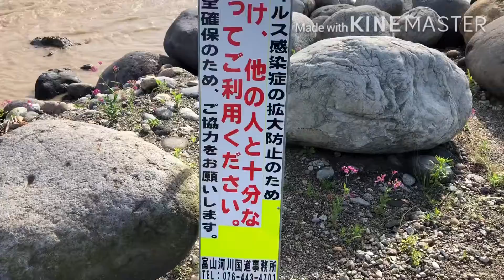Depois de 3 dia chuvoso o rio ficou desse jeito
Depois de três dias com muita chuva forte ficou impossível entrar no rio